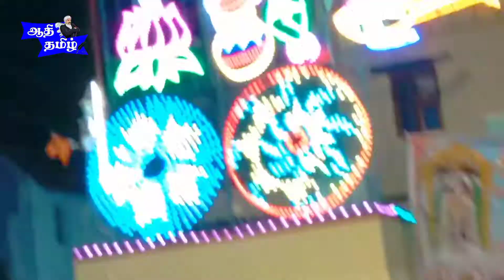கூடிய கூட்டம் தலையா கடல் அலையா🤔மாசி ஊர்வலம்-வாகைகுளம்-திருநெல்வேலி@aathitamil-1001